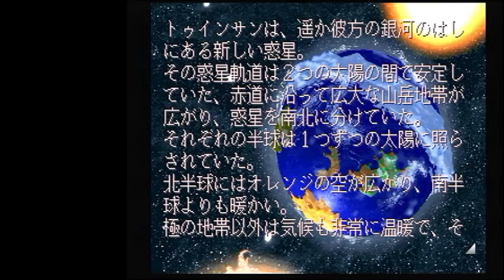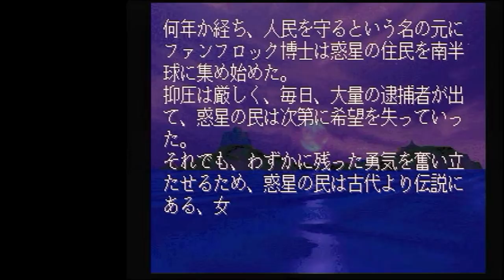リトルビッグアドベンチャー #1【PS1】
探し枠でこのゲームを思い出し、続きが見たいと要望が有ったのでプレイします。